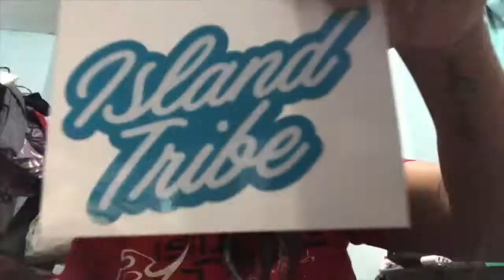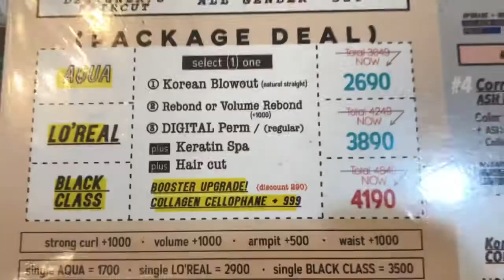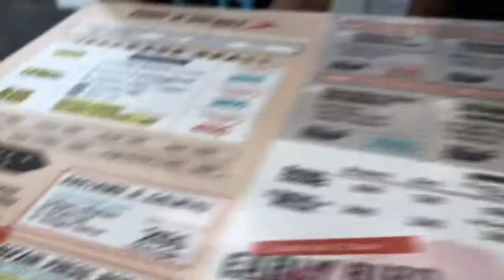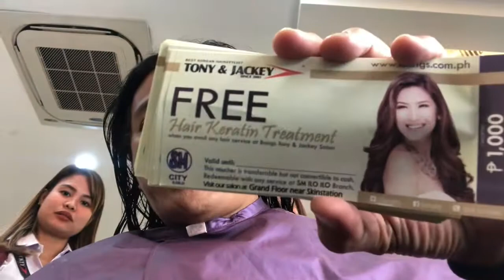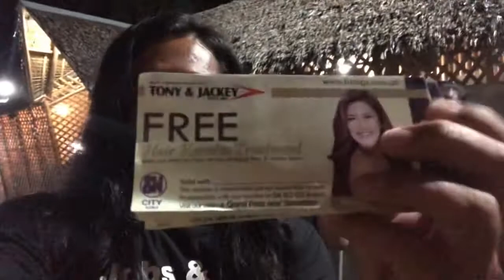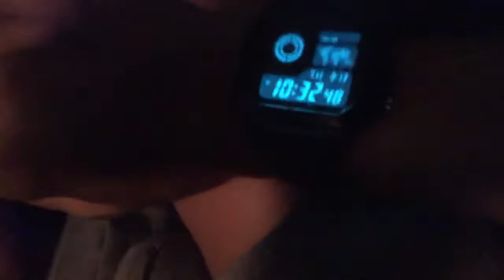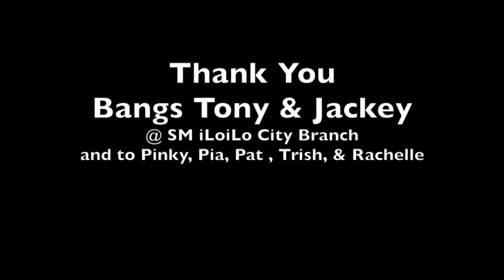Gusto Kong Magpagupit Kaso Ang Mahal